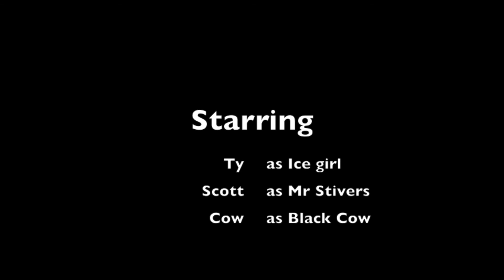Ty Stivers at L-Cross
Ty Tearing it up at L-Cross